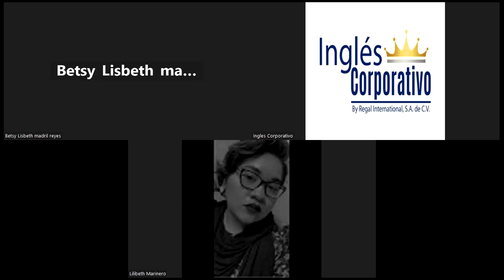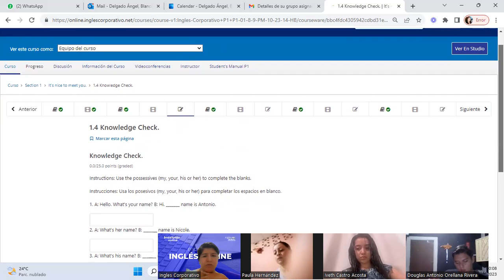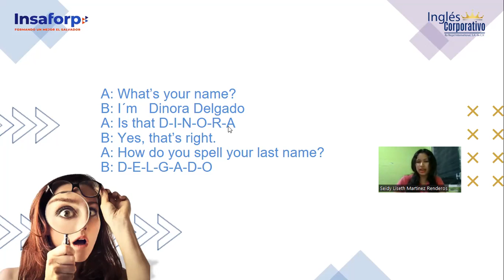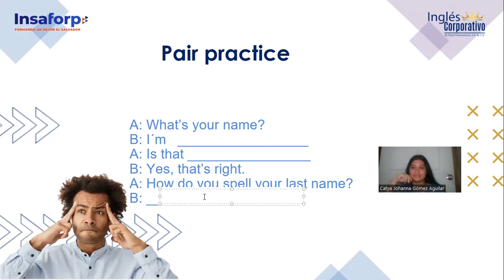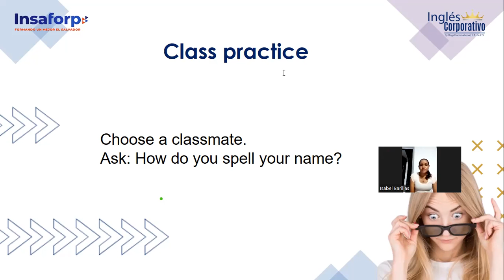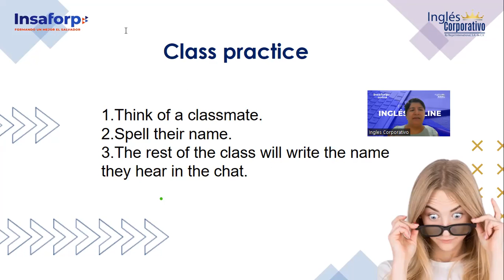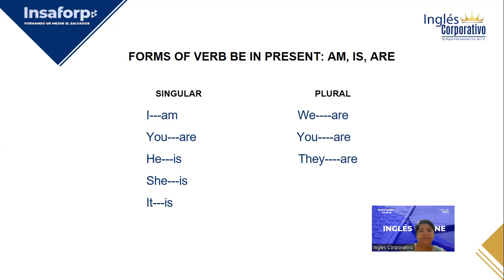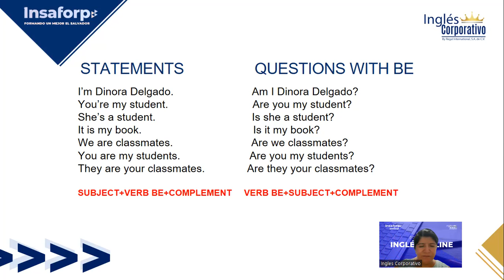Session 02-10-10-23-FI-REGA-113-Delgado-The Alphabet; Verb Be